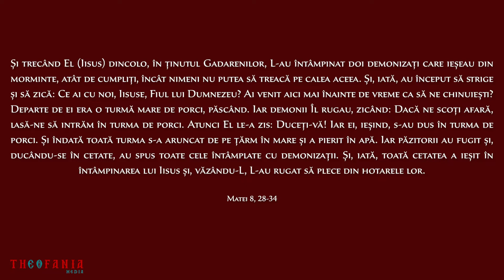CUVÂNTUL SĂPTĂMÂNII | Duminica a cincea după Rusalii (vindecarea celor doi demonizați)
Theofania Media | Episcopia Ortodoxă Română a Italiei

Avem bucuria de a vă prezenta un nou „Cuvânt al săptămânii”, un proiect sub egida Theofania (Media).

Proiectul Episcopiei Ortodoxe Române a Italiei își propune să abordeze, într-o formă audio-vizuală, tematicile liturgice din fiecare săptămână a anului.

Producător: Departamentul THEOFANIA al Episcopiei

Post-procesare audio/video: Departamentul Editorial al Episcopiei